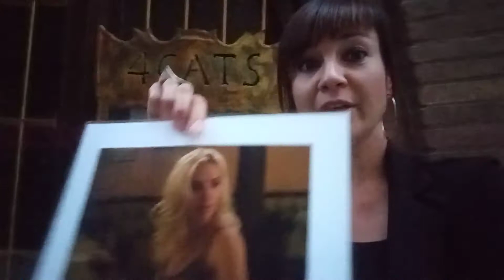Picasso, Barcelona i Els 4 Gats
Oh my guide! Barcelona takes you too to 4 Gats Café